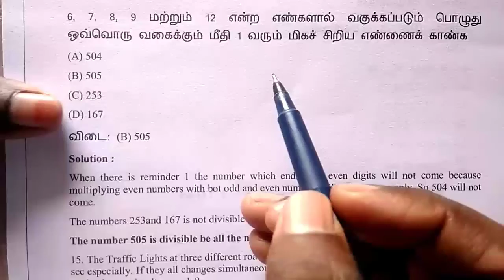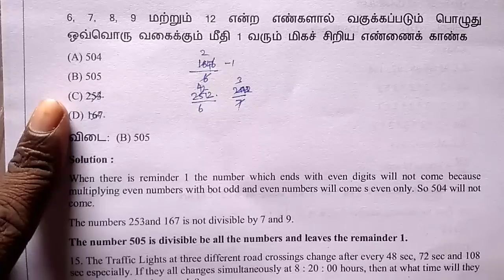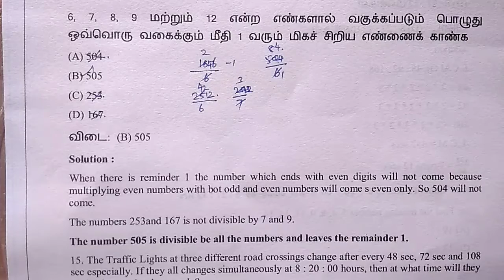Tnpsc / maths / perivous question